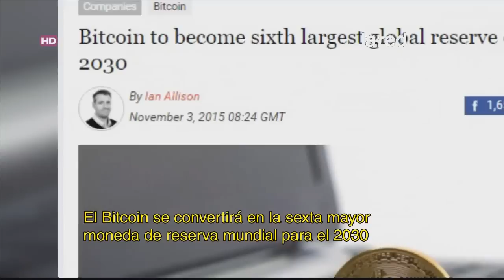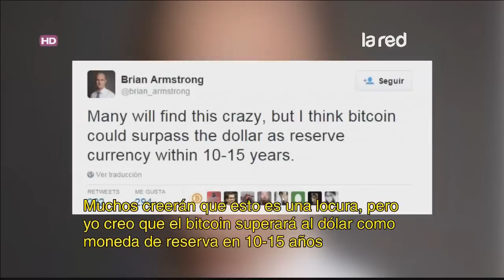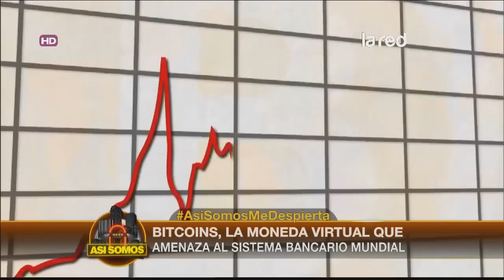Bitcoins, la moneda virtual que amenaza al sistema bancario mundial